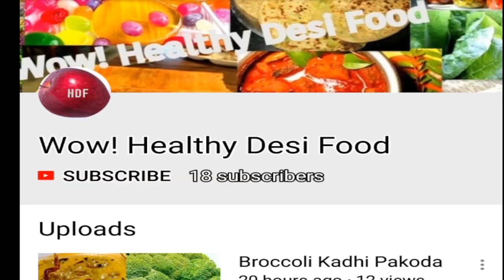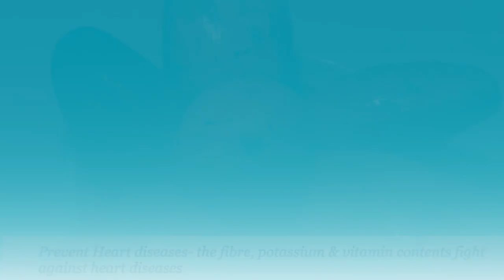Health Benefits Of Mango |Mango Nutrition | Super Fruits & Food | By Wow ! Healthy Desi Food #